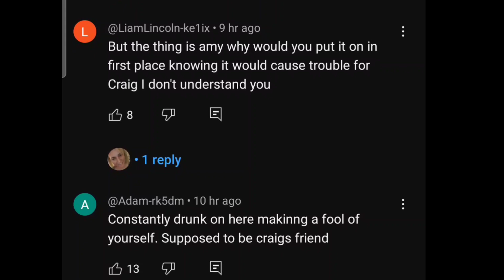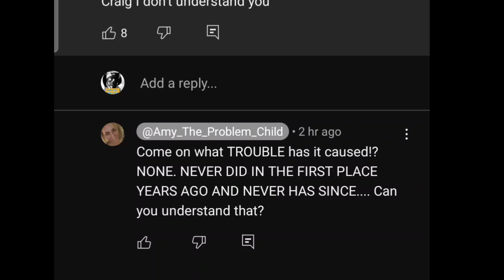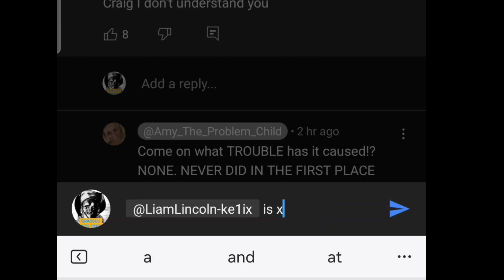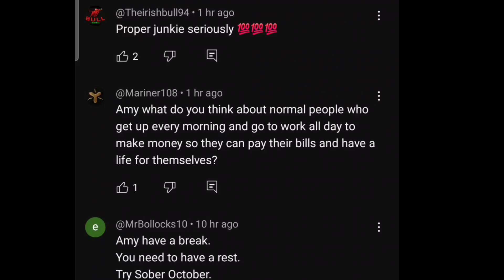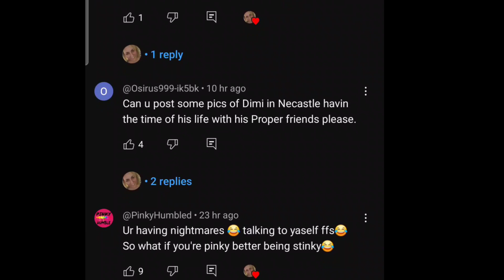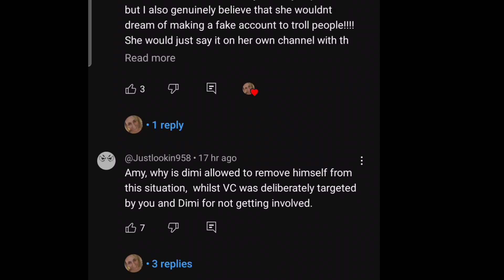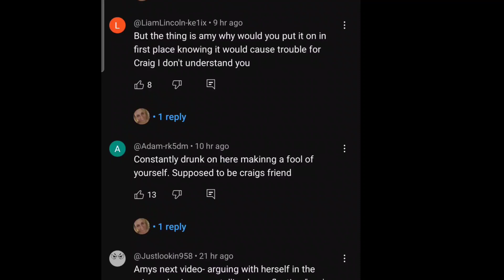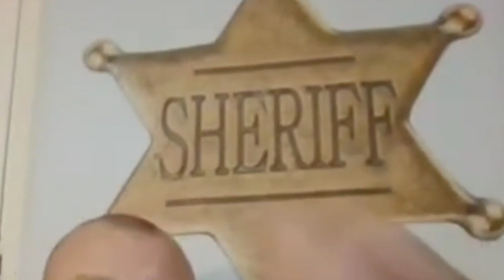amy @MrPaddyconroy HE TELLS PORK PIES HE LIES